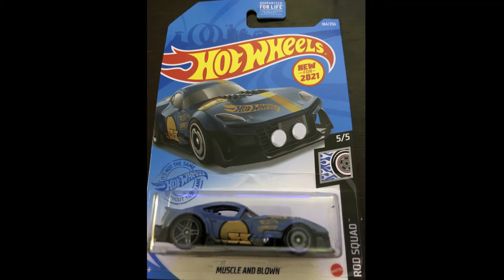Noelm's Hot Wheels #7 Latest Hot Wheels haul from Target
My latest haul from Target.